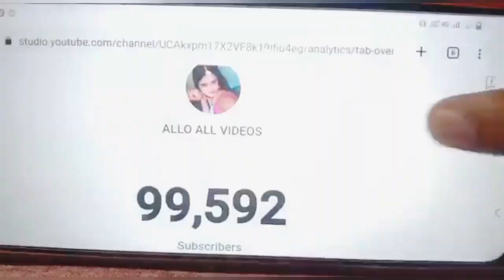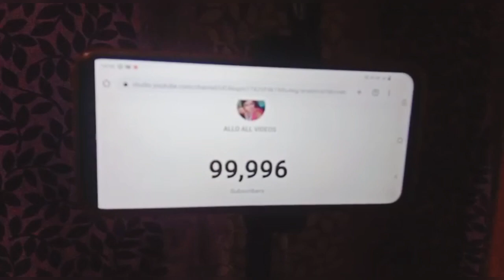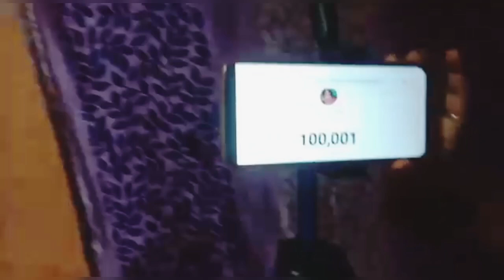FINALLY FRIENDS AMAR 100k YOUTUBE A SUBSCRIBE PURO HOYE GELO SUDHU TOMADER JONNE 🎉❤️🎂🌹